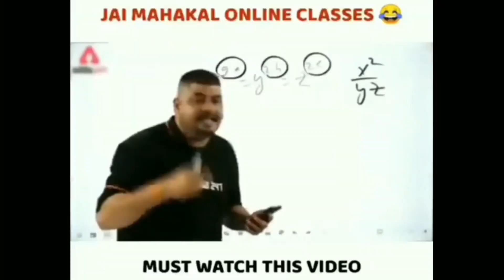PART:1 DARE CHALLENGE WITH FRIENDS 😂😂challange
Video shoot by mobile
Mere vlogs pasand aate hoge to like krke jana friends 🙏
1k tak pocha do jaldi plz
Plz friends mera sapna hai yek success youtuber banaa.

RUSHI'S VLOGSS ⬅️⬅️⬅️
BYY FRIENDS ☺️☺️